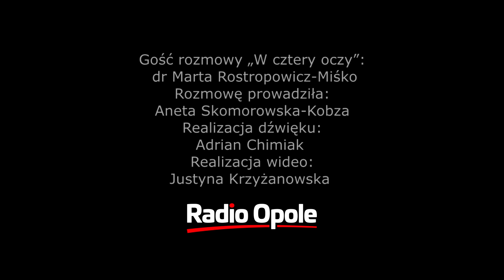Dr Marta Rostropowicz-Miśko "W cztery oczy" (09.05.2019)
– Często kwalifikacje absolwentów uczelni nie są dostosowane do potrzeb rynku pracy – powiedziała w porannej rozmowie „W cztery oczy” dr Marta Rostropowicz-Miśko. Na Uniwersytecie Opolskim o oczekiwaniach pracodawców w stosunku do umiejętności i kompetencji absolwentów uczelni będą dyskutować nauczyciele akademiccy, pracodawcy i przedstawiciele Polskiej Komisji Akredytacyjnej. – Pracodawcy na Opolszczyźnie, do obsługi administracyjno-prawnej potrzebują absolwentów którzy znają prawo: podatkowe, cywilne, patentowe, gospodarcze, handlowe, oczekują wiedzę z zakresu finansów i rachunkowości, znajomości języków obcych na wysokim poziomie i kompetencji społeczno-interpersonalnych – wymieniała.